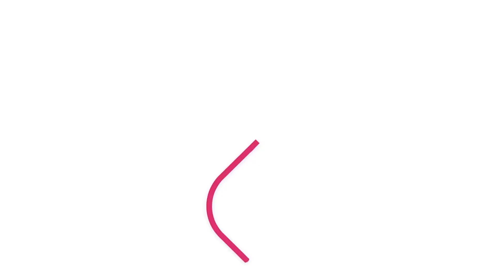Care@ Outcome Health - Learning and Growth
While you’re transforming healthcare, Outcome Health is here to support Activators' lives. We developed Care@ so you can trust that you and the people who matter to you will always be taken care of.

We give every Outcome Activator opportunities for professional development, because if our employees are growing and improving then so are we.